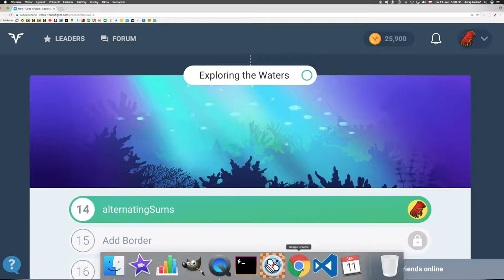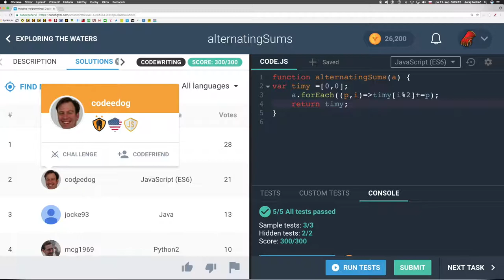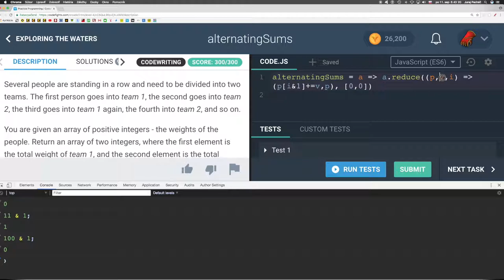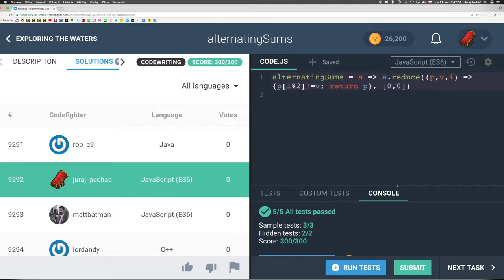712 🐟 Skúmanie vodstva - Striedavé súčty║CodeFights slovensky║ Programovanie s Yetim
Several people are standing in a row and need to be divided into two teams. The first person goes into team 1, the second goes into team 2, the third goes into team 1 again, the fourth into team 2, and so on.

You are given an array of positive integers - the weights of the people. Return an array of two integers, where the first element is the total weight of team 1, and the second element is the total weight of team 2 after the division is complete.